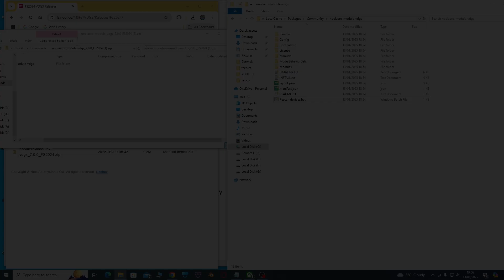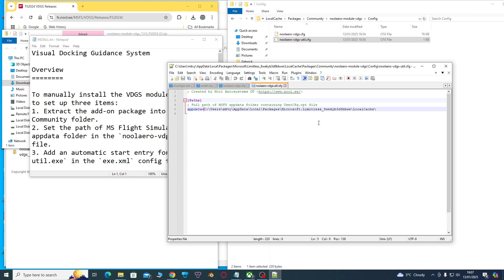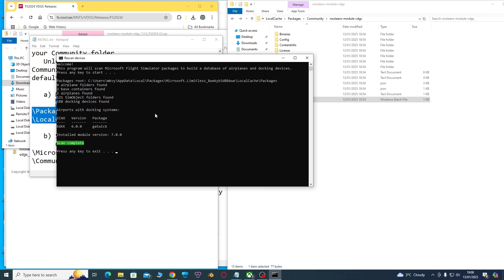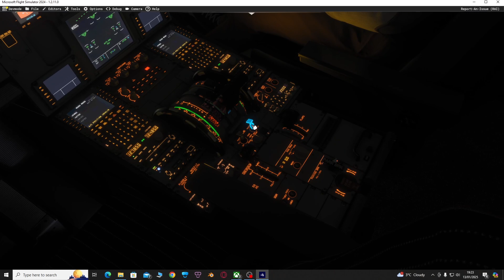Noolaero VDGS FS2024 Gatwick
How to get Noolaero VDGS to work at Gatwick